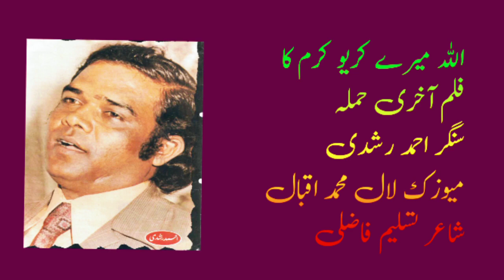Allah Meray Karyo Karam Ka Phira Film Aakri Hamla Singer Ahmed Rushdi